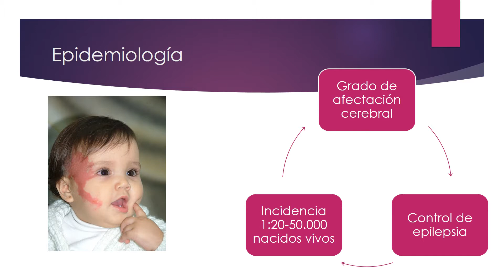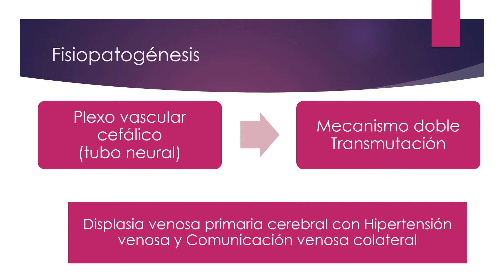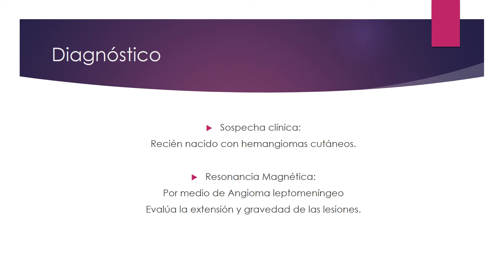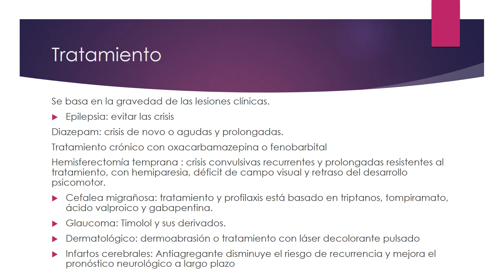Síndrome de Struber Weber por Gabriela Morales